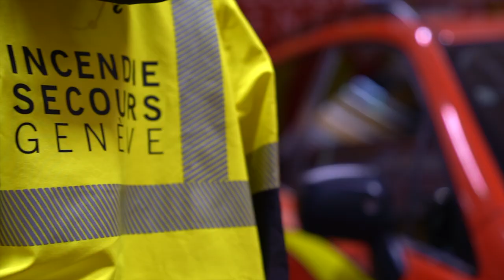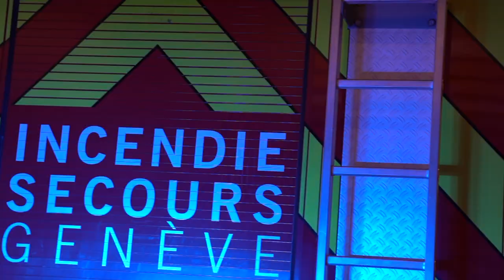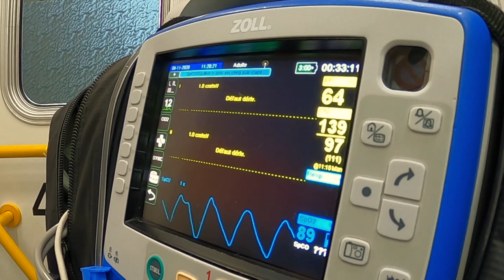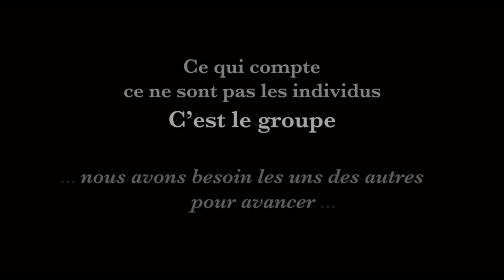Pompiers Genève - Rétrospective 2021 du SIS "Regards croisés"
Durant l'année écoulée, les sapeurs-pompiers professionnels, les opérateurs de la centrale d’alarme et les ambulanciers du Service d’Incendie et de Secours de la Ville de Genève, ont effectué près de 10'300 interventions. Cette rétrospective est composée d’images issues de 81 interventions.

« Aucun de nous, en agissant seul, ne peut atteindre le succès »
Nelson Mandela.